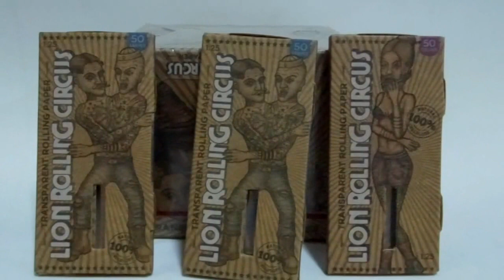Papel Para Armar De Celulosa Lion Rolling Circus